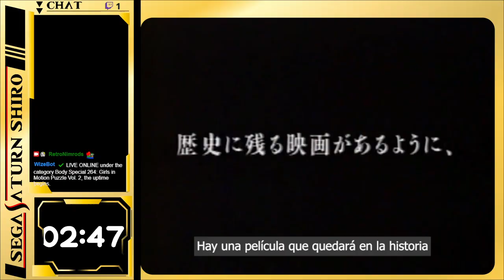SSS 233 Girls In Motion Vol 1 - Hiyake no Omoide - Full Game + Ending - Sega Saturn Shiro Sega #619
Sega Saturn Shiro, es un desafío en el que se intenta superar el catálogo completo de la consola en todas las regiones, unos 1100 juegos en total.

Sega Saturn MODEL 2: HST-3220 + Fenrir 21 pin / Firm 1.6.0

La Game Gear Micro Manía se completó con 22 prototipos adicionales (386 en total)

00:00:00 Intro
00:07:20 Girls In Motion Vol 1 - Intro
00:09:40 Ayumi - Perfil
00:15:55 Ayumi - Me desperté
00:22:05 Ayumi - Pretensión vaquera
00:31:50 Ayumi - Memorias de verano
00:40:45 Mami - Perfil
00:44:40 Mami - Coro Coro Coro
00:50:20 Mami - Tómalo en serio
00:58:15 Mami - Bonita premonición
01:06:15 Kyouko - Perfil
01:09:55 Kyouko - Tentación
01:15:15 Kyouko - Brisa de mar
01:22:25 Kyouko - Después del baño
01:32:25 Miwako - Perfil
01:35:55 Miwako - Calentamiento
01:41:10 Miwako - Corramos juntos
01:48:50 Miwako - Sucesos en la playa
01:58:55 Chiyoko - Perfil
02:02:35 Chiyoko - Piscina de medianoche
02:08:10 Chiyoko - Vamos a broncearlo
02:16:30 Chiyoko - Me gusta estar contigo
02:24:40 Créditos
02:28:50 Himekuri (Puzzle diario)